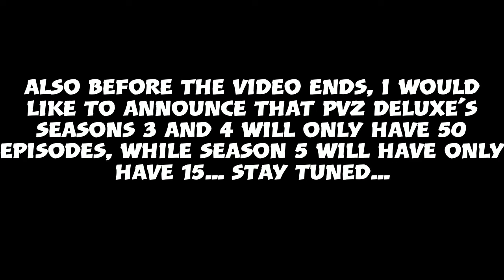A New Era Begins...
Game: Plants VS. Zombies Battle for Neighborville